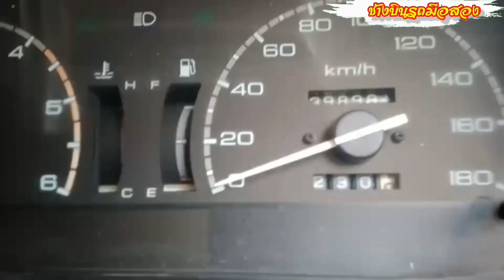กระบะ isuzu TFR ปี2534 ราคาถูก 087-2048995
รถกระบะมือสอง isuzu TFR ปีที่จดทะเบียน 2534
ISUZU TFR 2.5 ปี 2534 เกียร์ธรรมดา เครื่องดีเซล 2500cc
แอร์เย็น  ประหยัดน้ำมันสุดๆ พวงมาลัยพาวเวอร์
 เอกสารครบพร้อมโอน
รถอยู่ อำเภอ เมือง จังหวัด เพชรบูรณ์
 สวยพร้อมขับ เอกสารพร้อมโอน
00:54 สวัสดี fc
01:34 รีวิวรอบคัน
02:05 รีวิวคัสซี
03:04 ภายใน
03:40 สตาร์ทเครื่อง รายละเอียดรถ ราคา

2. เบอร์มือถือ         :    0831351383